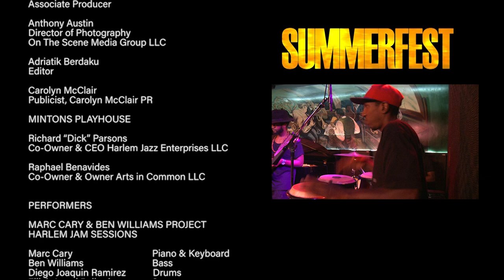Marc Cary & Ben Williams